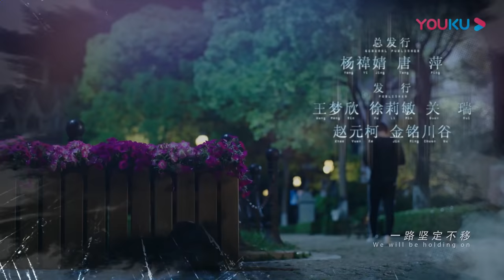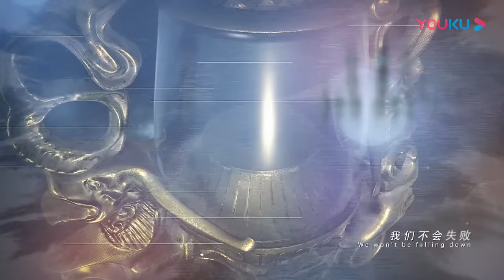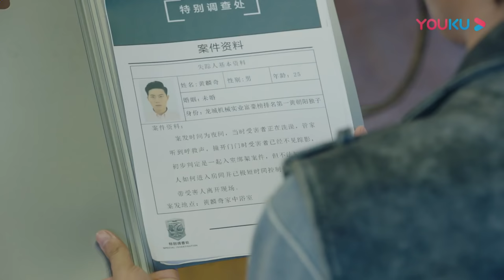ENGSUB【镇魂 Guardian】EP05 | 白宇朱一龙共同守护两界和平 | 白宇/朱一龙/辛鹏 | 奇幻悬疑片 | 优酷 YOUKU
【镇魂 Guardian】万年前，为了抢夺海星的生存资源，地星人中的极端分子大举进攻整个海星，引发了海星人和地星人的史前大战。三十五世纪的今天，海星的中心龙城发生了层出不穷的诡异事件，在调查过程中，一个看似普通的生物学教授——沈巍，进入了特别调查处和众人的视线中。随着调查的深入，一系列诡异事件的源头，似乎都与“四圣器”有着千丝万缕的关系。为了夺取四圣器，地星的恶势力蠢蠢欲动，阴谋背后，赵云澜的真实身份、沈巍与幕后黑手的神秘联系，也逐一揭开。
★主演：白宇/朱一龙/辛鹏/高雨儿/李砚
★集数：40集